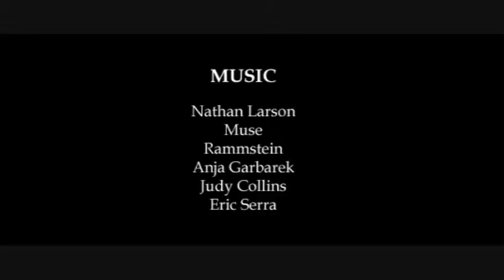"LEON" by Luc Besson - Musical Trailer by Max Pilgrim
Musical Trailer of "LEON" by Luc Besson
Created by Max Pilgrim